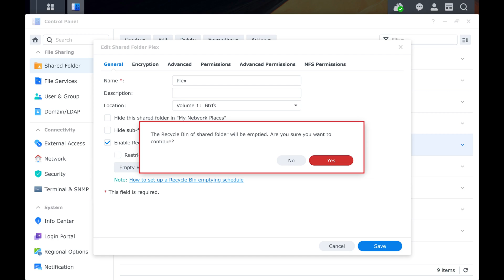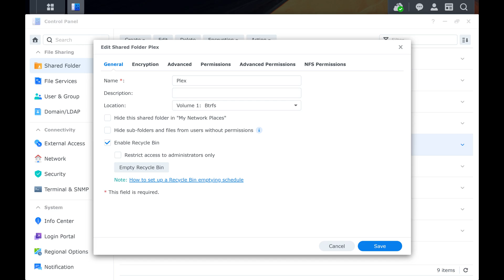How to Empty the Recycle Bin on Synology NAS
In this video I'll show you how to empty the recycle bin for a shared folder on your Synology NAS.

Timestamps:
Introduction: 0:00
Steps to Empty the Recycle Bin on Synology NAS: 0:07
Conclusion: 1:04

Video Transcript:
Step 1. Open a web browser, and then open the Synology DiskStation Manager, or DSM.

Step 2. Click "Control Panel" on your DSM home screen.

Step 3. Navigate to the File Sharing section, and then click "Shared Folder." The associated screen opens.

Step 4. Click the specific shared folder you want to empty the recycle bin for, and then click "Edit." A window where you can edit the settings for that folder opens.

Step 5. Make sure the "General" tab is selected, and then click "Empty Recycle Bin" in this section. A window pops up asking if you're sure you want to empty the recycle bin for this shared folder on your Synology NAS.

Step 6. Click "Yes." The recycle bin for that specific shared folder will be emptied. Repeat this process to empty the recycle bin for any other shared folders on your Synology NAS.